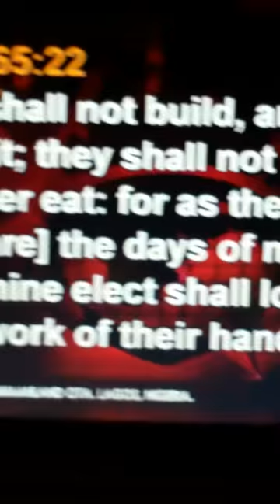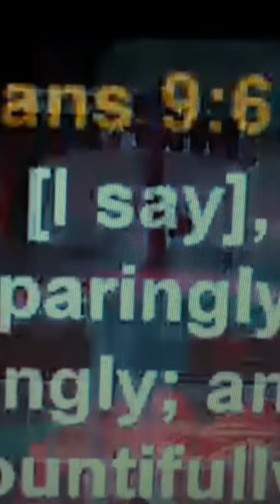MY FATHERS-IN-THE-LORD BISHOP DAVID OYEDEPO, FAITH TABERNACLE, CANAANLAND, OTA-LAGOS, MINISTERING.